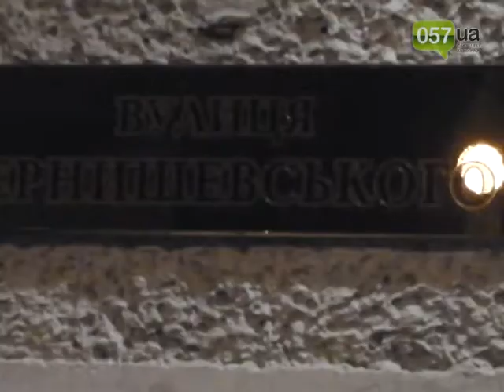В Харькове от удара полсе ДТП машину "влетели" в управление МВД